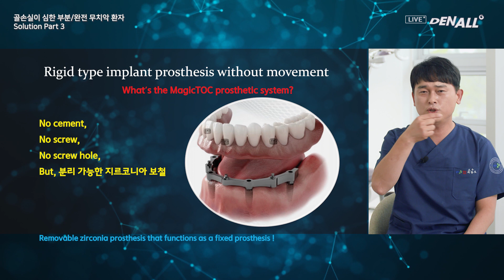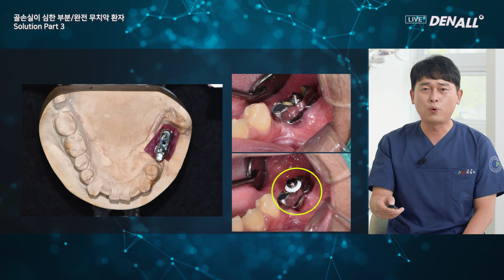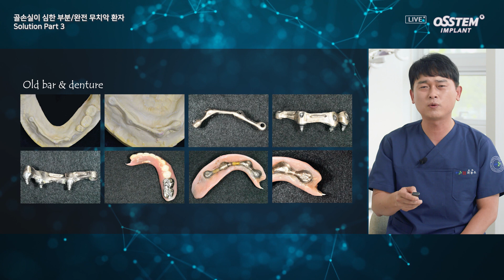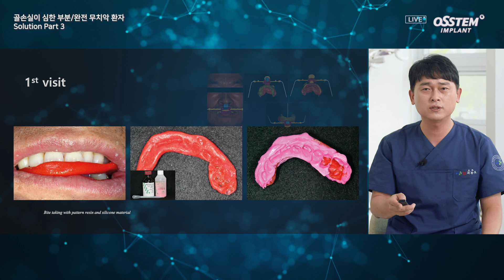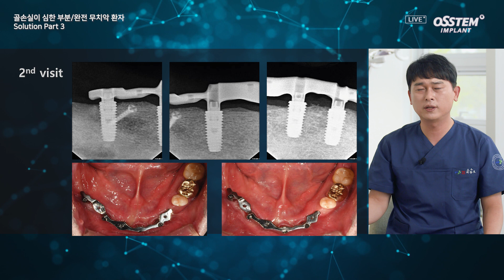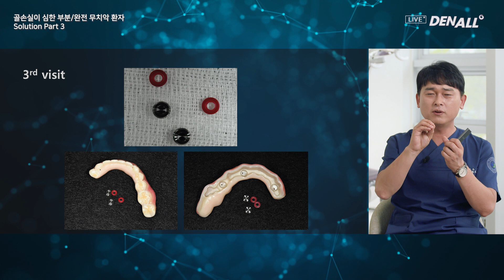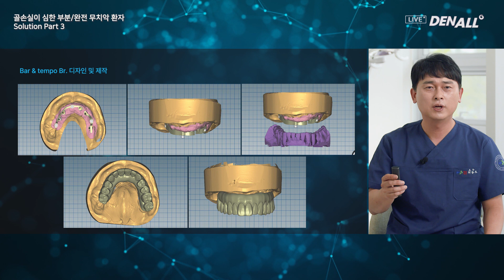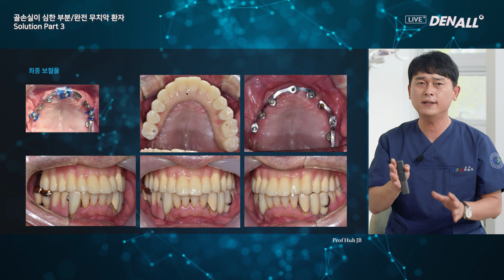[MagicTOC] 골손실이 심한 부분, 완전 무치악 환자 Solution 3편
▶ 주제 : 골손실이 심한 부분, 완전 무치악 환자 Solution Part.3
▶ 연자 : 허중보 교수 / 부산대학교 치의학전문대학원 치과보철과

1.  MagicTOC 요약 설명 [01:01]
2.  MagicTOC case2 설명 [02:06]
3.  MagicTOC case3 설명[05:48]
4.  MagicTOC case4 설명[17:14]